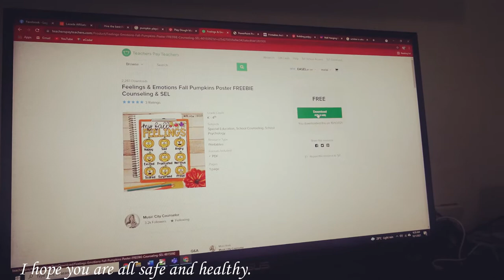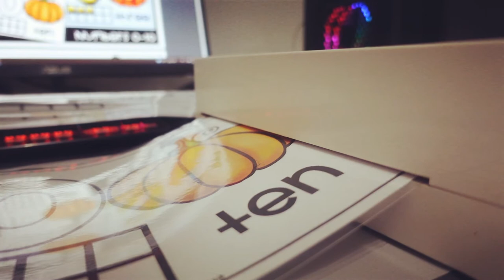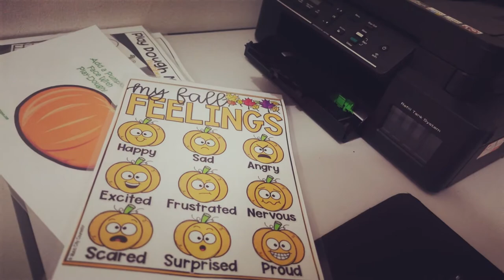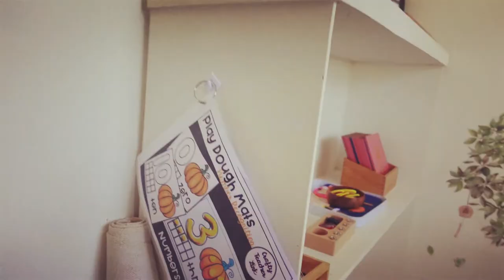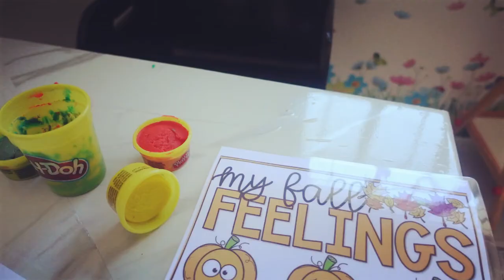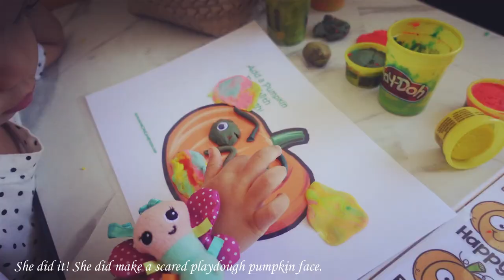Educational Halloween Activities for Kids | Relaxing Silent Vlog Philippines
It's October, what educational activities for kids you have in mind? one of the months that our Kids look forward to, because It's Halloween and when October comes, one of the questions we ask ourselves is what educational activities are we gonna prepare for our kids? Yes planning for Halloween activities for kids!

In this vlog, I will be sharing to all of you how my little girl and I welcome October at home. I hope you can try this activity as well. This is not my original creation, I just downloaded the template online since it's for free.

If you want to download the template as well...you can click it here

Credits:
1. Coyote Wedding - Martin Klem
2. Give Me All Your Love - Loving Caliber
3. ES_Give Me All Your Love - Loving Caliber (1)

nothing follows